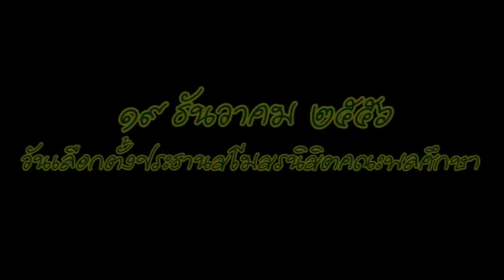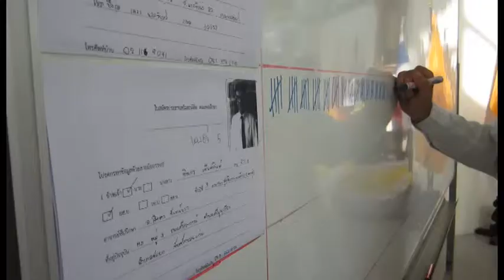【SCOOP】การเลือกตั้งประธานสโมสรนิสิต ประจำปีการศึกษา ๒๕๕๗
คณะพลศึกษา มหาวิทยาลัยศรีนครินทรวิโรฒ ได้จัดดำเนินการเลือกตั้งประธานสโมสรนิสิต ประจำปีการศึกษา ๒๕๕๗ วันพฤหัสบดีที่ ๑๙ ธันวาคม ๒๕๕๖ ณ คณะพลศึกษา มหาวิทยาลัยศรีนครินทรวิโรฒ ประสานมิตรและองครักษ์